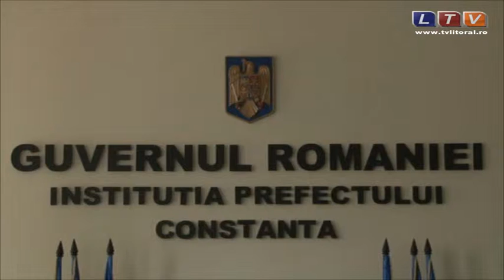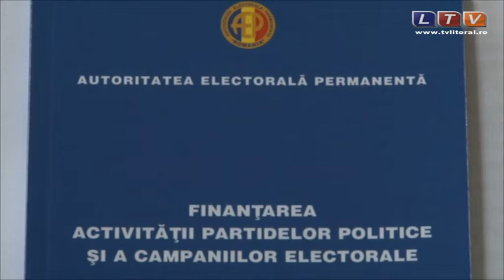Reprezentații formațiunilor politice au fost convocați la Prefectura Constanţa - Litoral TV